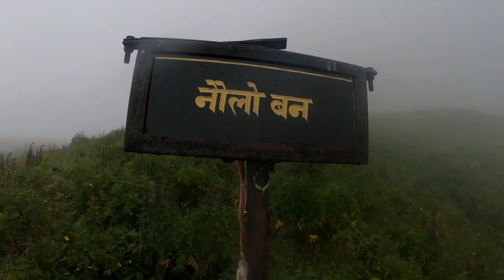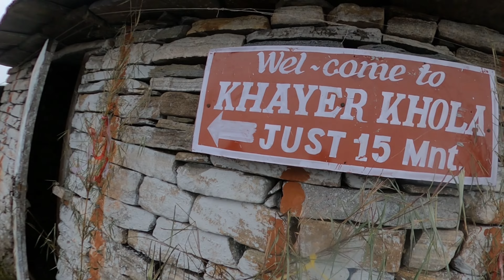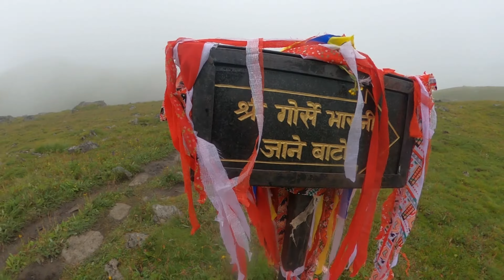Khayer lake trek|| EPISODE-2 khopra to khayer khola do subscribe 🙏🙏